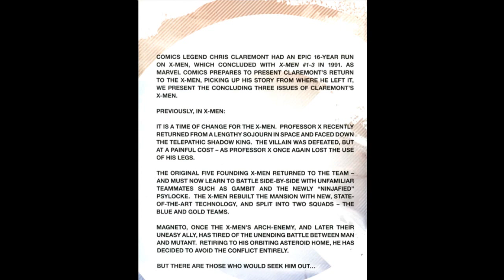X Men Forever Alpha 1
X-Men Forever marks Chris Claremont's exciting return to a story he left unfinished over 15 years ago. Now, X-Men Forever Alpha #1 gets you caught up on all the best-selling action leading into Forever #1 with this special reprint of X-Men #1-3. The Master of Magnetism embarks on a holy crusade to rescue his fellow mutants from the coming genetic conflagration with humanity...regardless of the cost to either side. All that stands in the way of absolute chaos are the mutant heroes known as the X-Men, whose powers and abilities set them apart from a humanity that hates and fears them.